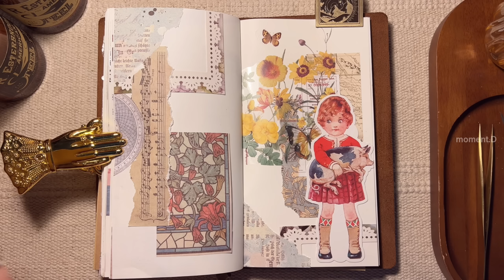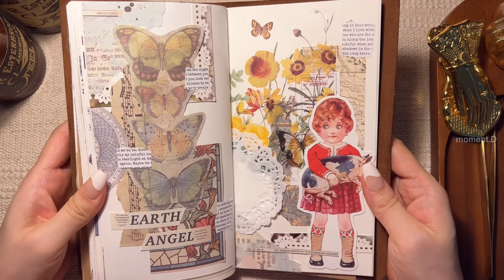지나간 자투리도 다시보자🔍 자투리로 다이어리 꾸미기 scrapbooking 다꾸 ASMR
Info.
*노트: 키키네문구점
*가위: 빈티지 가위 검색
*스티커 및 종이류, 문구류:타오바오, 알리익스프레스, 그 외 국내 스토어(AliExpress, stores in Korea)
*종이 파우치: 알리익스프레스 킨들 페이퍼 파우치